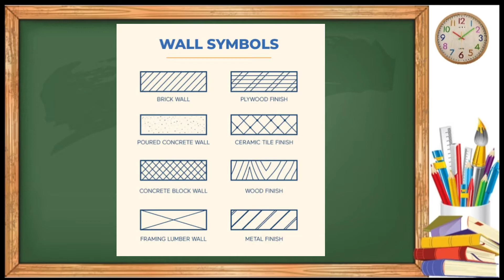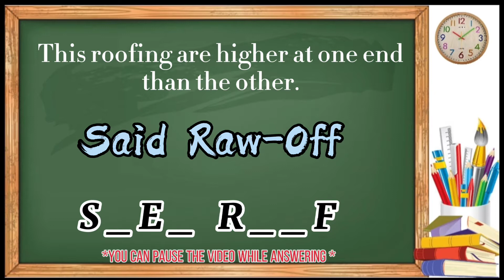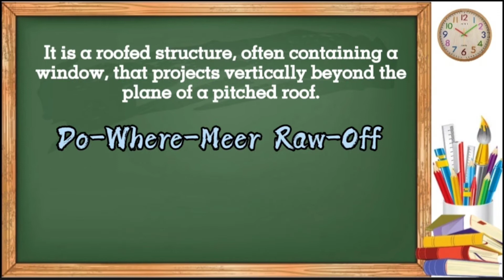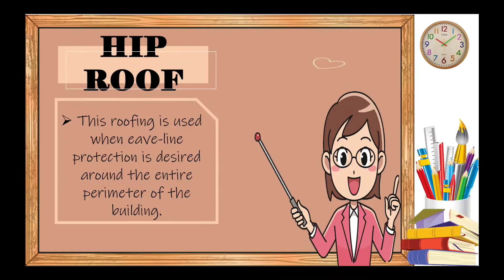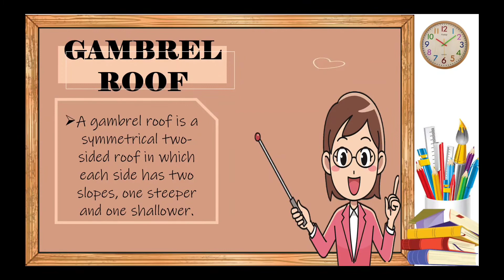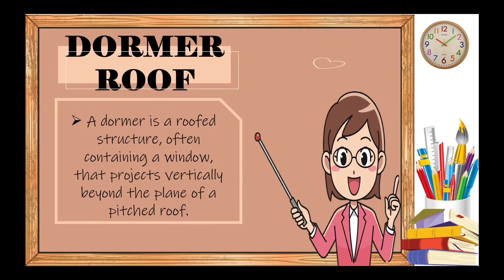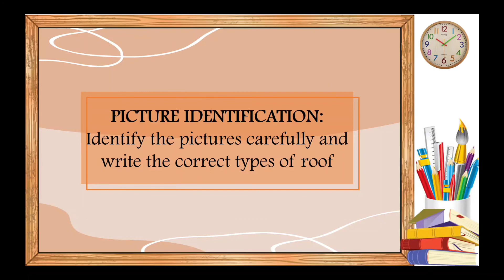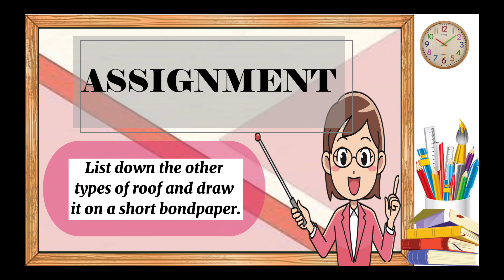TECHNICAL DRAFTING 9: Types of Roofs